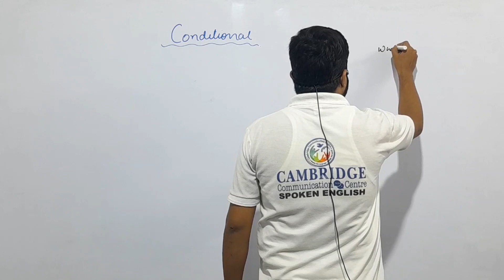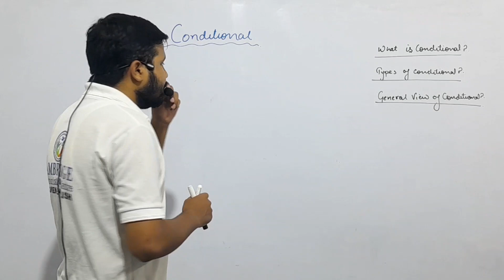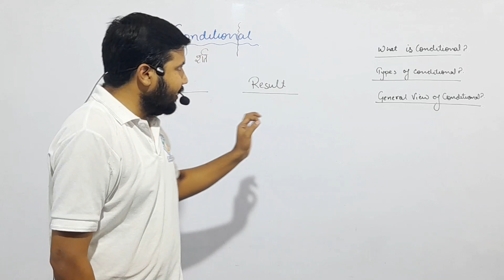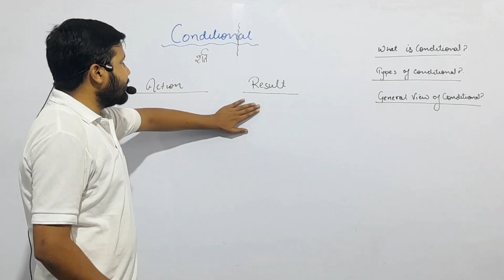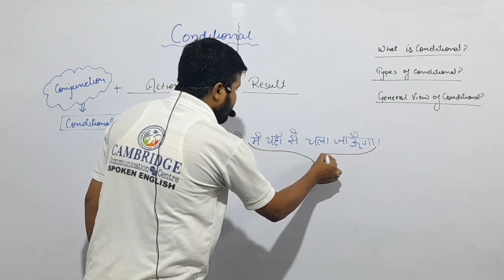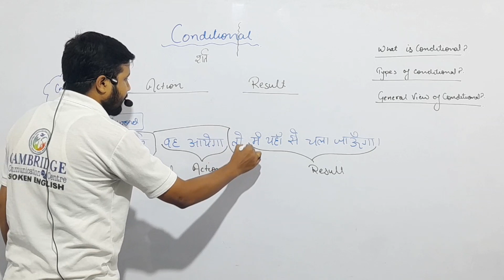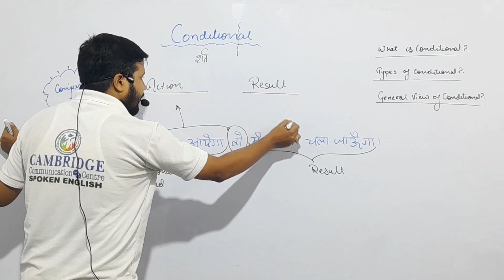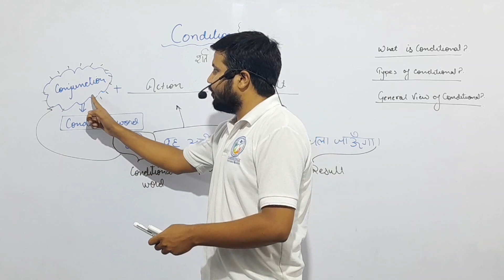CONDITIONAL SENTENCE | CLASS 01 | By Ashwani Sir.